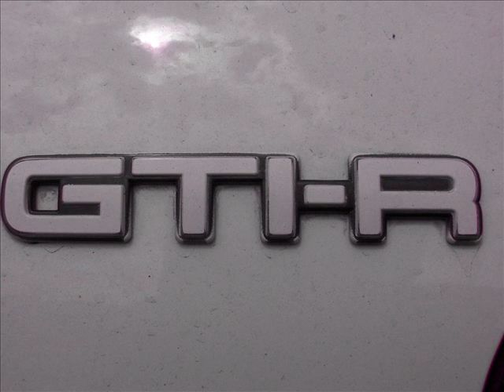distraktionz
some song i just made out of boredom, one day ill actually finish a song properly instead of slap dash :P
heaps more i want to add in it but cant be bothered LOL :)